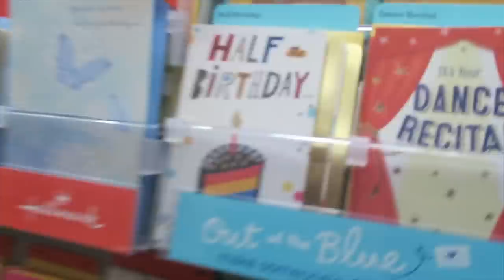Co-Parenting Drama | Britt's Space | Vlog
Thanks so much for joining us for another fun episode of Britt's Space!